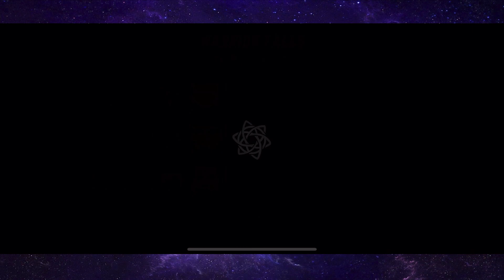*NEW* HULK & SORCERER SUPREME UNLOCK! IRON MAN GAMEPLAY! - Marvel Realm Of Champions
Today we have a new hulk and sorcerer supreme unlock as well as iron man gameplay on marvel realm of champions mroc gameplay 2020 marvel game
⬇️ - CHECK THESE OUT - ⬇️

Experience a bold new imagining of the Marvel Universe and uncover the secrets of the mysterious new planet known only as Battleworld.

Long ago, Maestro, an evil version of the Hulk from an alternate future, forced shattered realities together to construct his own Battleworld. He ruled over these merged, alternate timelines filled with Gods and Warriors alike until he was secretly slain! With his iron grip no longer holding this world together, it has descended even deeper into disarray. Barons have risen to control their lands, looking to turn the tide of war in their favor. As this Secret War begins, it is up to YOU brave Summoner to solve the mysteries of Battleworld and take your true place as a powerful Champion!

Customize your own ultimate Marvel Champion with weapons and gear, then team up with your network of friends in real-time high-action brawls. Play your part in an epic war of planetary proportions as you rise from a rookie Champion to become a legendary hero of THE BATTLEWORLD!

YOUR CHAMPION. YOUR WAY.

•Customize Your Champion - The only Marvel game where you can become your favorite Champion and customize them to reflect both your personality and battle style.

•Enhance Your Champion - Earn gear and upgrades as you brawl through the mayhem. Gear and weapons will add to your Champions’ abilities and strength. The more powerful your Champion becomes, the more successful you will be. The possibilities and combinations are endless!

•Play the Perfect Role - Tank with your Hulk and soak up hits while you attack hard with area disruption. Bring your Black Panther to excel in single combat at close range and inflict devastating damage. Annihilate the competition using high-powered ranged attacks with your Web Warrior and Iron Legionnaire. Amplify your allies with your Storm and Sorcerer Supreme to deal bursts of damage and vanquish entire groups of foes.

EXPERIENCE BATTLEWORLD

•Immerse Yourself in a New Marvel Universe - Marvel authenticity with a twist! Experience the deep story of Battleworld, full of mystery, intrigue, and ferocious battles with characters from across Marvel history.

•Marvel Inspired Battle Arenas - Fight in the barbarian wastelands of the Hulk Gamma Horde, high-tech cityscapes composed of Iron Man’s Stark Tech, astounding Asgardian arenas worthy of the greatest battles, and much more!

•A Visually Stunning World - Witness awe-inspiring graphics and representations of iconic Marvel characters, battle arenas, and spectacular special moves.

EPIC REAL-TIME MULTIPLAYER BRAWLS

•Lead Your Team to Victory - Strategize with your team to select the right mix of three Champions to dominate over the competition in action-packed team battles!

•Reign Supreme in Arena Conquest - Engage in real-time 3v3 team brawls! Takedown the opposing team’s Baron and claim your victory!

•Defend Your Ground in Stronghold - Team up and battle waves of enemies to protect your ISO Core.

Join the intense, team-based multiplayer action and put your Champion to the test in action-packed brawls where skill and strategy will earn you a place among LEGENDS!

MAKE MARVEL YOURS! Your Champion. Your Team. Your Realm.

marvel realm of champions release, marvel realm of champions spider guild, marvel realm of champions beta, marvel realm of champions all characters, marvel realm of champions gameplay, marvel realm of champions battleworld rising